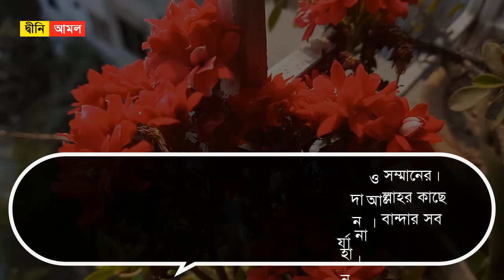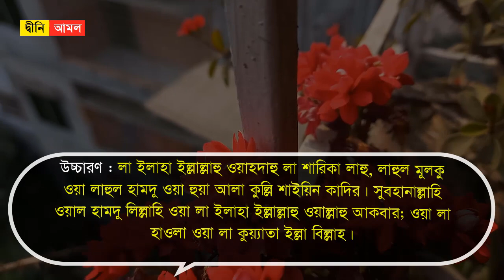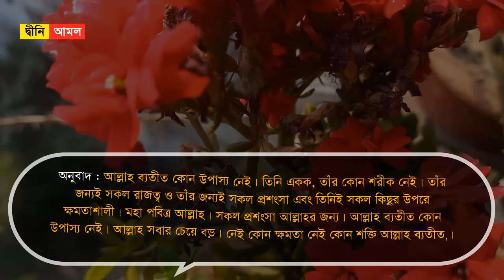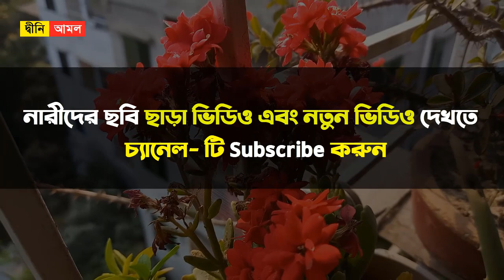নামাজের সিজদায় গিয়ে দোয়াটি ১ বার পড়ুন । আল্লাহ্‌ এতো খুশি হবেন যা চাইবেন তাই দিবেন by Dini Amol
নামাজের সিজদায় গিয়ে দোয়াটি ১ বার পড়ুন । আল্লাহ্‌ এতো খুশি হবেন যা চাইবেন তাই দিবেন

যে দোয়া আল্লাহ ফেরত দেন নাঃ

রাসুলুল্লাহ সাল্লাল্লাহু আলাইহি ওয়া সাল্লাম বলেছেন, যখন তোমাদের কেউ রাতে জেগে আল্লাহরকাছে দোয়া করে, আল্লাহ তাআলা তার দোয়া কবুল করেন। আর যদি ওই ব্যক্তি ওজু করে এবং নামাজ আদায় করে তবে সে নামাজও কবুল করা হয়।(বুখারি)

দোয়াটির উচ্চারণঃ  লা ইলাহা ইল্লাল্লাহু ওয়াহ্দাহু লা শারিকা লাহু, লাহুল মুলকু ওয়া লাহুল হামদু ওয়া হুয়া আলা কুল্লি শাইয়িন কাদির। সুবহানাল্লাহি ওয়াল হামদু লিল্লাহি ওয়া লা ইলাহা ইল্লাল্লাহু ওয়াল্লাহু আকবার; ওয়া লা হাওলা ওয়া লা কুয়্যাতা ইল্লা বিল্লাহ।

অতপর বলবে-
‘রাব্বিগফিরলি’ অর্থাৎ হে আমার রব! আমাকে ক্ষমা করুন।

নামাজে সিজদায় দোয়া করার নিয়মঃ

সিজদায় দোয়া করার জন্য প্রথমে অবশ্যই সিজদার তাসবিহ পড়ে নিতে হবে। সে হিসেবে সুবহানা রাব্বিয়াল আ'লা বা অন্য কোনো তাসবিহ (৩ বার) পড়ার পরই দোয়া শুরু করতে হবে।

সিজদায় দোয়া কবুল হয়ঃ

নবী করিম সা. বলেন, ‘বান্দা যখন সিজদারত থাকে, তখন সে তার রবের সবচেয়ে নিকটবর্তী হয়। কাজেই তোমরা এ সময়ে বেশি বেশি দোয়া করবে।
 (সহিহ মুসলিম)

মহান আল্লাহ্‌ আমাদের সকলকে এই দোয়াটি নিয়মিতভাবে করার তাওফিক দিন ।আমিন।